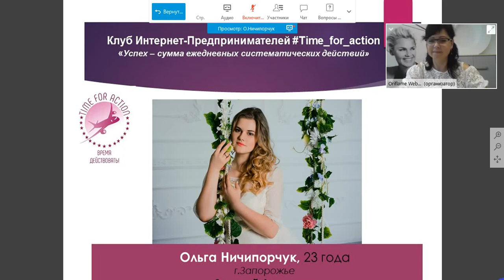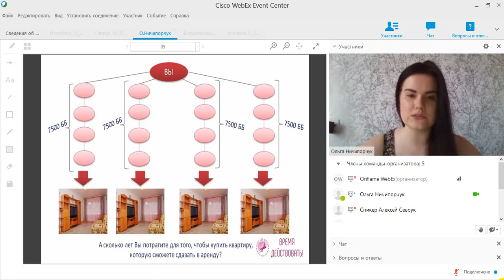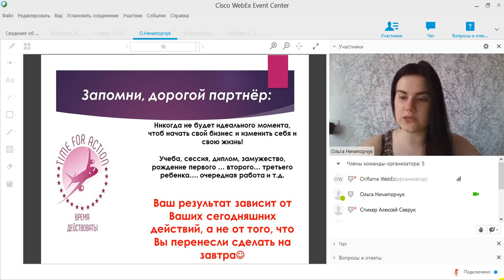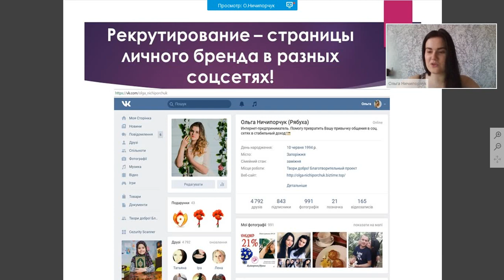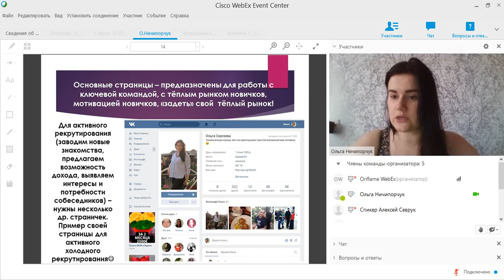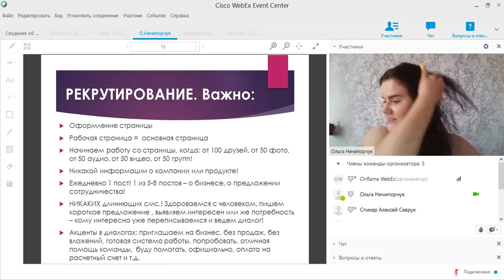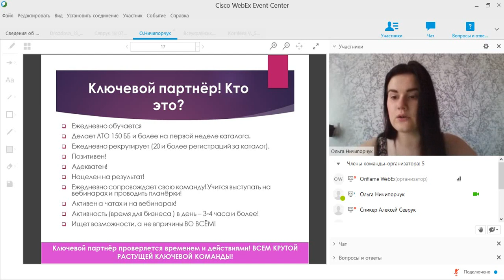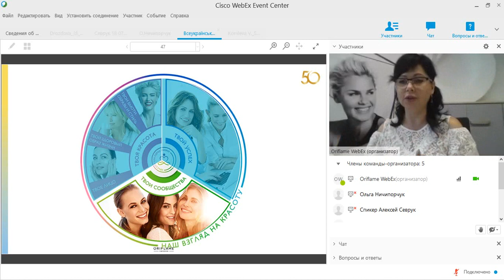Ольга Ничипорук Золотой Директор